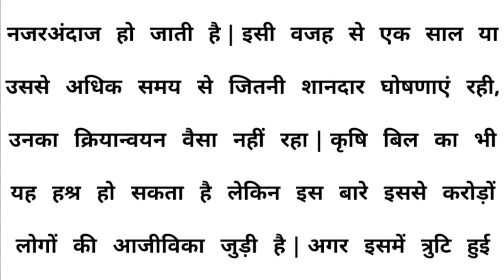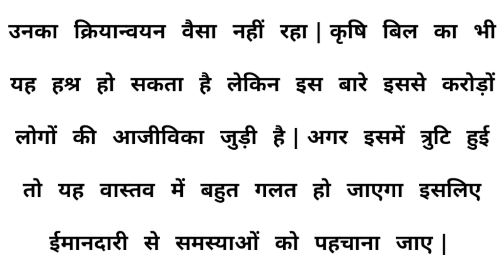High court dictation 70 wpm //// ak official ////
स्टेनो
स्टेनो डिक्टेशन
शॉर्टहैंड
शॉर्टहैंड डिक्टेशन
स्टेनो स्टेनोग्राफी
Steno
 stenography
Hindi shorthand shorthand hindi steno steno MP3
SSC Steno
SSC stenographer
learn steno
learn stenography
steno typing
shorthand typing
gms dictation
editation speech editation
Daily dictation
80 wpm steno
80 wpm dictation dictation 80 wpm
80 wpm dictation Hindi 80 wpm Hindi dictation 80 wpm Court dictation 80 wpm legal dictation 80 wpm shorthand dictation 80 wpm
90 wpm
90 wpm steno
90 wpm dictation
90 wpm Hindi dictation 90 wpm legal dictation 90 wpm steno dictation 90 wpm shorthand dictation
90 wpm Hindi shorthand dictation
90 wpm in Hindi
90 wpm
shorthand dictation 90 wpm Hindi
100 wpm
100 wpm dictation
100 wpm speed
100 wpm steno
100 wpm Hindi dictation  100 wpm dictation Hindi
100 wpm steno dictation 100 wpm shorthand dictation
100 wpm shorthand dictation in Hindi
100 wpm Hindi shorthand dictation
100 wpm steno Hindi dictation
100 wpm steno dictation Hindi 100 wpm speed dictation
100 wpm speed Hindi dictation 100 wpm editorial dictation Hindi 100 wpm newspaper dictation
steno outlines
advance outline steno outlines Hindi shorthand outline in Hindi advanced shorthand